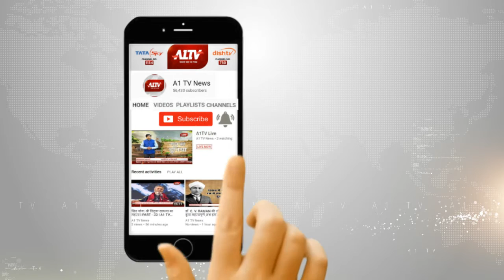डूंगरपुर:मतदान जागरूकता को लेकर निकाली बाइक रैली